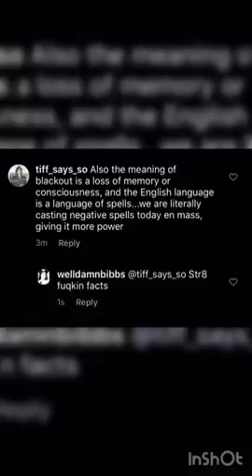🚫WORDS☞ CAST SPELLS☞ SPELLING👀👍 Please SEE ALL☞ JTDCHANNELS In Playlist & Featured 🌸🙏🌸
🚫Please SEE ALL☞ JTDCHANNELS In Playlist & Featured👍